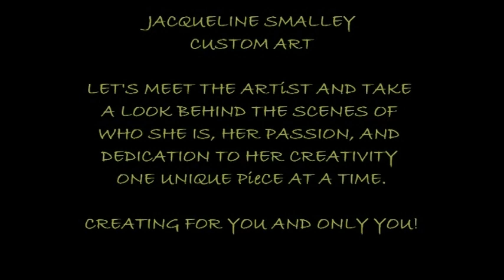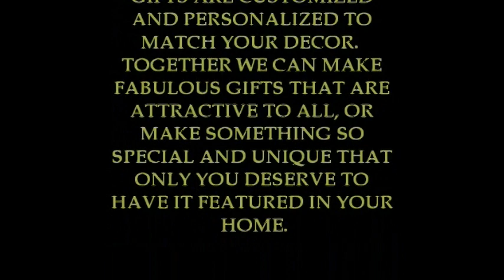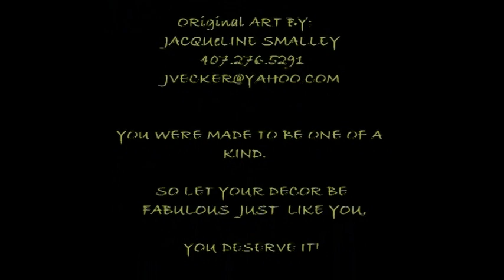Jacqueline Smalley Custom Art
All of my hand painted gifts are customized and personalized to match your decor. Together we can make fabulous gifts that are attractive to all, or make something so special and unique that only you deserve to have it featured in your home.